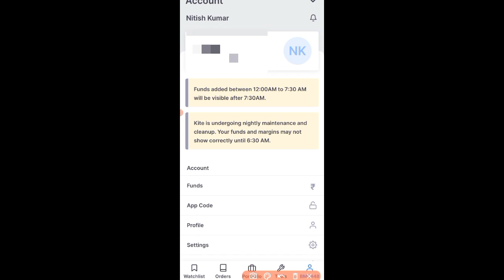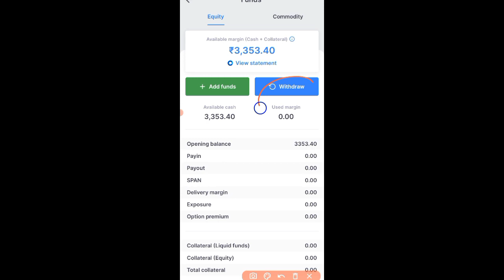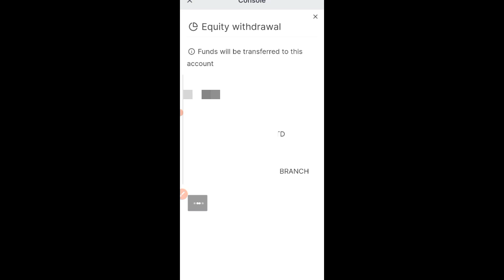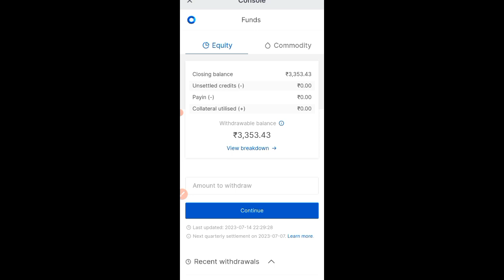Zerodha se Fund withdraw kaise kare | Zerodha se paise kaise Nikale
national trader
Zerodha se paise withdrawal kaise kare
Zerodha se fund withdrawal kaise kare
how to withdraw money from zerodha to bank account
Zerodha fund withdrawal
Zerodha se paise kaise nikale